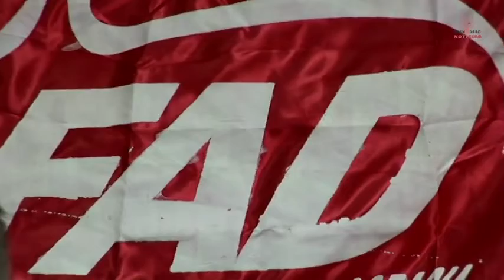Frenadeso Noticias 24 de Abril 2012.mp4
Conferencia de Prensa FAD